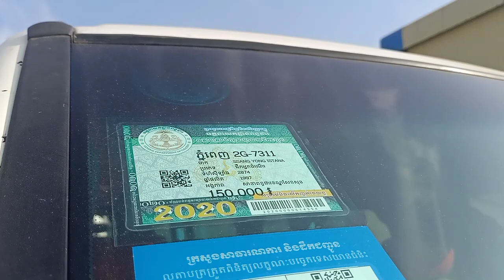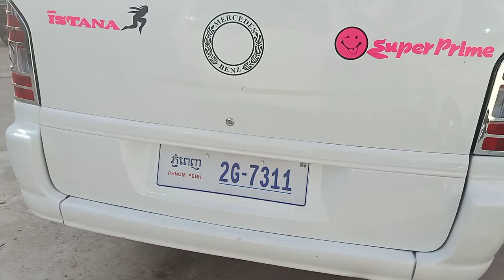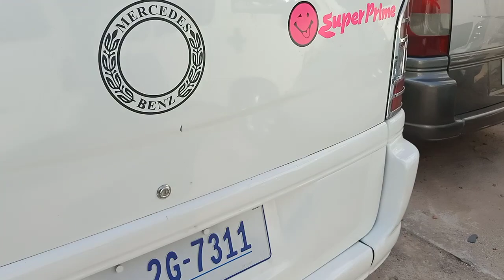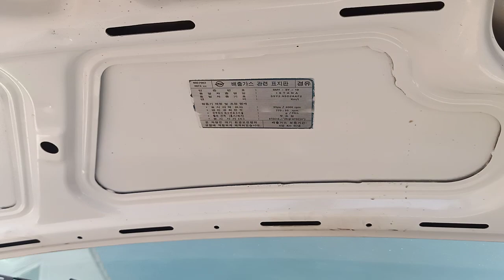$10,500 ឡានសាលា Ssang yong istana 97/15កៅអី/បាតមេស្អាត/tel 070969098/095944436/0972822001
នៅក្នុងវីដេអូនេះខ្ញុំនឹងថតបង្ហាញលំអិតបន្ថែមពីឡានអោយបងប្អូនងាយស្រួលមើលបានច្បាស់ៗសិនមុននឹងមកមើលជាក់ស្តែង

1  ឡានលក់Visto 2000/ តម្លៃ$2,650/

2 visto yellow 2001 me

3 ឡានលក់Highlander 03 ម៉ាសុីន4 ប៉ុងពីទឹកមាស

4 ឡានលក់Ssang yong Istana 2000/15កៅអី/តម្លៃ$12,900

5 ឡានលក់Ssang yong Istana 99/15កៅអី/តម្លៃ$10,900

6 ឡានលក់High lander 2004 V4 កៅអី3ជួរ

7 ឡានលក់Visto 02 លឿងខ្យូតស្អាត

8 លក់ឡានឆ្លាម/camry 97 ព័ណឆ្លូញ/តម្លៃ$7,200

9 លក់ឡានSsang Yong Istana 97មាន15កៅអី/តម្លៃ$10,700

10 ឡានលក់Corolla 94 ស្អាត/តម្លៃ$3,750

11 ឡានលក់Prius 04 full option/តម្លៃ$9,750

សូមស្វាគមន៏បងប្អូនទាំងអស់គ្នាដែលបានបានចូលមកទស្សនាវីដេអូលក់ឡានតម្លៃធូៗថ្លៃ

ពីឆាណែល​ចាន់ដារ៉ាលក់ឡានធូរថ្លៃក្រោមទីផ្សា​ដើម្បីកុំអោយខកខានទទួលបានវីដេអូថ្មីៗពីការផ្សព្វផ្សាយលក់ឡានបានមុុនគេ

សូមចុចសាប់ស្ក្រាប់ឆាណែលឬចុចសញ្ញាកណ្តឺងនោះបងប្អូននឹងបានទទួលព៍តមានពីការលក់ឡានបានមុនគេ

នៅទីនេះអ្នកទាំងអស់គ្នាអាចស្វែងរកទិញនិងលក់ឡានថ្មីៗជាច្រើនដែលល្អៗនិងមានតម្លៃថោកសមរម្យជារៀងរាល់ថ្ងៃ